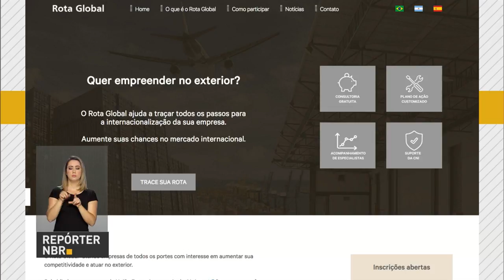Programa vai promover exportação de indústrias brasileiras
REPÓRTER NBR - 12.09.17: Indústrias de 18 estados interessadas em atuar no comércio exterior têm até 15 de setembro para se inscreverem no programa Rota Global. A iniciativa oferece consultoria gratuita para empresas de todos os portes e setores industriais se consolidarem ou começarem a operação no mercado internacional.